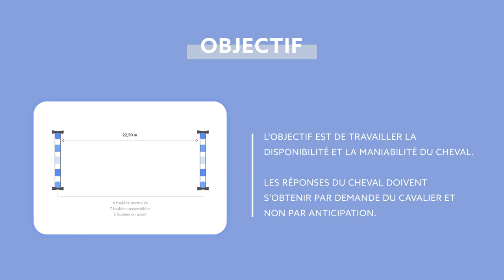🏋️‍♂️ 🇫🇷 Un cheval disponible et maniable - Partie 1/3, par Edward Levy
Découvrez la première partie de l'exercice "Un cheval disponible et maniable", par Edward Levy !

Les étapes de cet exercice, les conseils et astuces d'Edward pour aller plus loin sont à retrouver dans l’app Seaver pour mobile gratuitement.